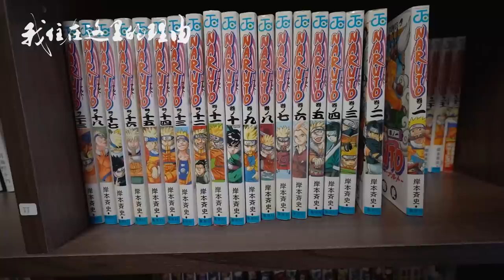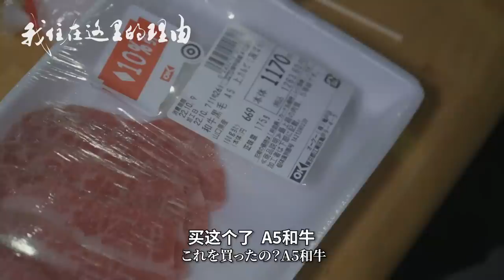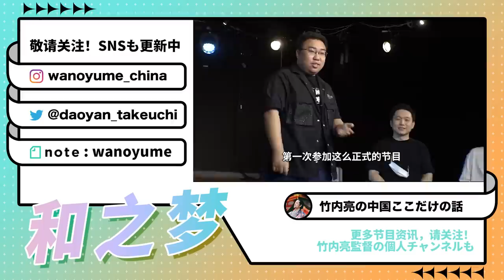为了避免被排挤孩子“隐藏”中国人身份，日本排外现象至今仍然盛行？【我住在这里的理由319】大家族篇 下集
我住在这里的理由 【319 大家族篇 下集】拿名校保送名额只因讨厌考试，7娃妈妈的放养式教育，如何教出年级第一？！在日本读书担心被孤立，孩子竟“隐藏”中国人身份。

Yahoo!

WeChat - wanoyumehouse